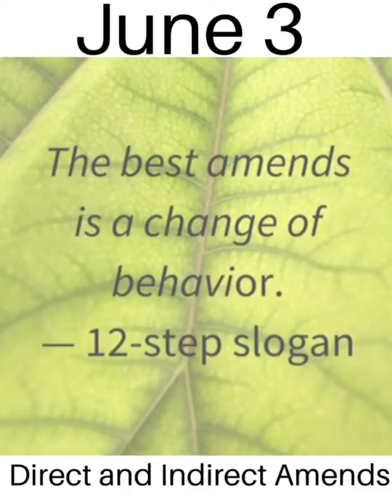Just for today - June 3 - Direct and Indirect Amends